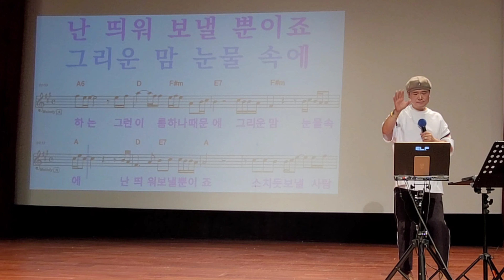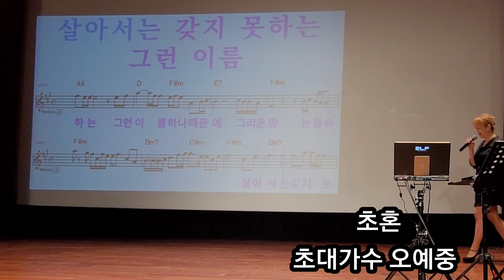초혼 🍒초대가수 오예중 (원곡 /장윤정) 송광호 노래교실